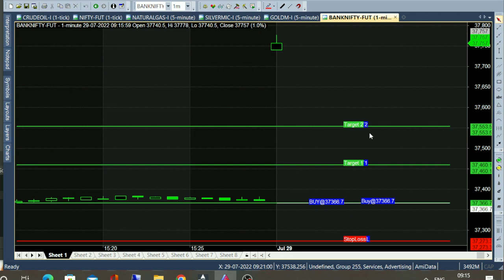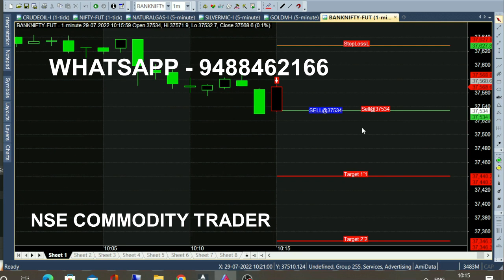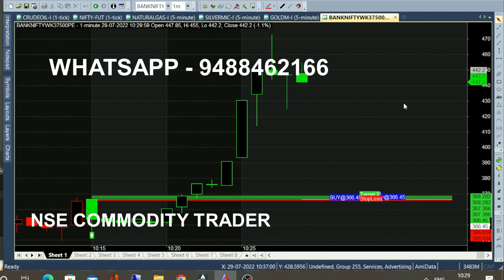bank nifty & crude oil Aug 12 - 22 jul chart calls view